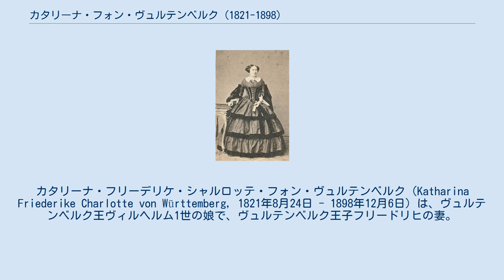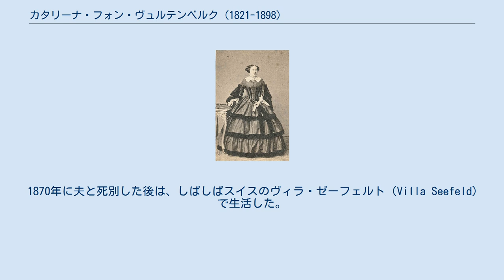カタリーナ・フォン・ヴュルテンベルク (1821-1898)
ドイツの皇族・王族の妃
カタリーナ・フリーデリケ・シャルロッテ・フォン・ヴュルテンベルク（Katharina Friederike Charlotte von Württemberg, 1821年8月24日 - 1898年12月6日）は、ヴュルテンベルク王ヴィルヘルム1世の娘で、ヴュルテンベルク王子フリードリヒの妻。
 ヴィルヘルム1世と、その3番目の妻でヴュルテンベルク公ルートヴィヒの娘であるパウリーネの間の第1子、長女として生まれた。
父にとっては3番目の娘である。
また、両親は同族の従兄妹同士だった。
 1845年11月20日、叔父パウル王子の長男フリードリヒ王子と結婚した。
この結婚はヴュルテンベルク王家内の血縁的結びつきを強めることと、分家筋に有力な国王候補者となる男子をもうけておくことを目的としていた。
夫妻の間には一人息子のヴィルヘルム（1848年 - 1921年）が生まれた。
予期されていた通り、カタリーナの弟の国王カール1世は子供を授からず、カタリーナの息子がヴィルヘルム2世として王位を継いだ。
 1870年に夫と死別した後は、しばしばスイスのヴィラ・ゼーフェルト（Villa Seefeld）で生活した。